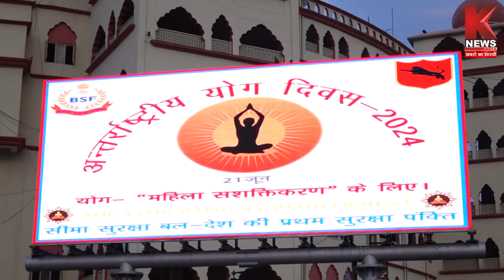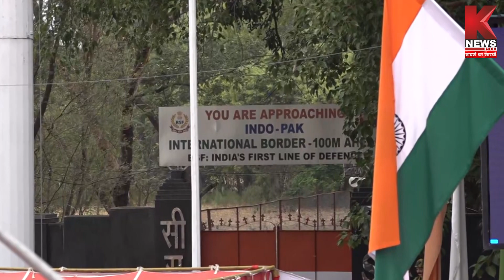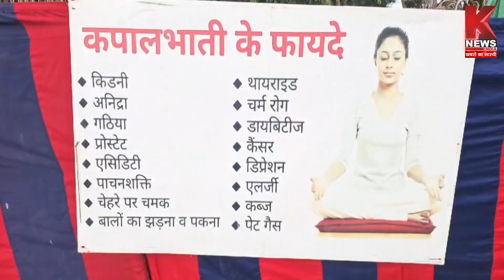योग दिवस के मौके पर बीएसएफ, पुलिस और अर्धसैनिक बलों के जवानों ने किया योग | K News India